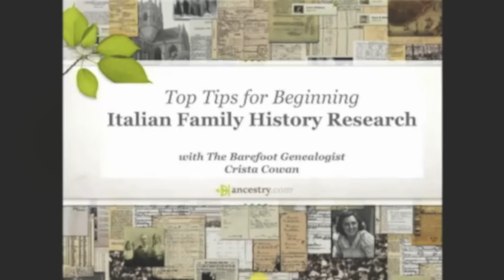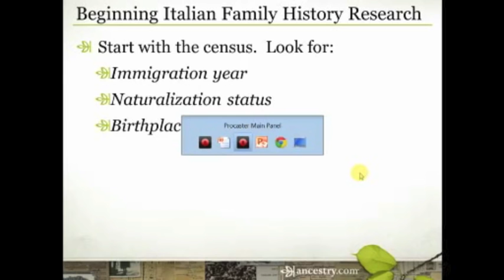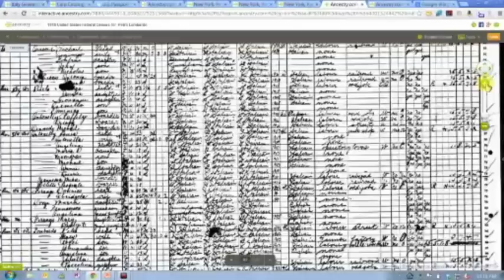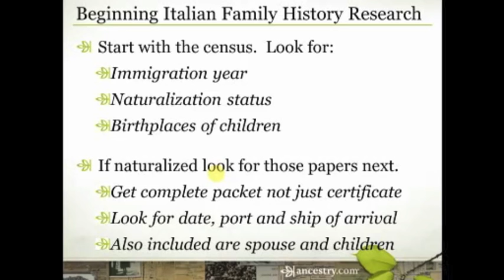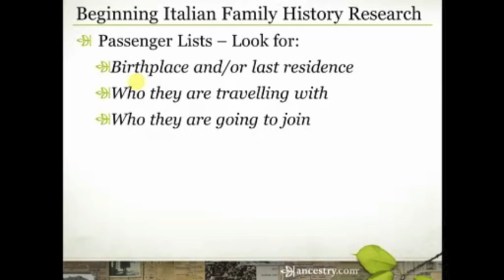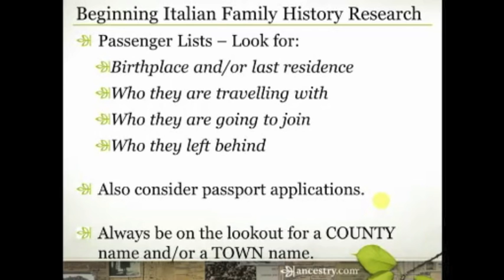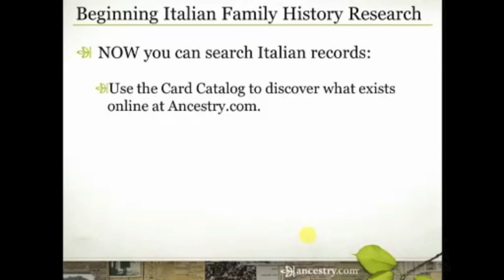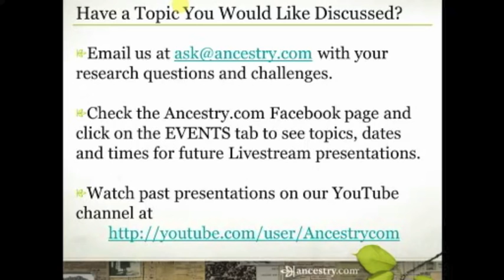Top Tips for Beginning Italian Family History Research | Ancestry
Do you have Italian ancestry? Join Crista Cowan as she shares some of the top tips and record collections that will help you trace your ancestors through their time in the United States and back into Italy.